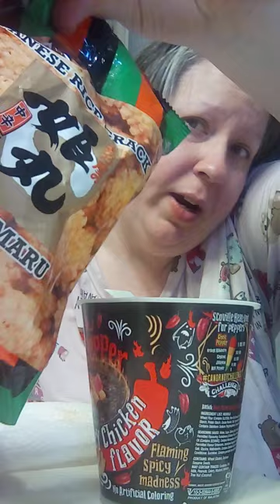Eating ghost pepper spicy chicken black noodles and Japanese crackers